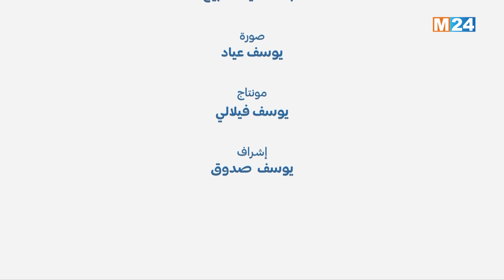حديث مع M24 - محمد جمال الإدريسي البوزيدي - رئيس العصبة المغربية لمحاربة داء السل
محمد جمال الإدريسي البوزيدي - رئيس العصبة المغربية لمحاربة داء السل
الإعلام شريك أساسي في جهود محاربة داء السل
التشخيص المبكر عنصر فعال للقضاء على المرض
أعراض داء السل
الوضعية الوبائية في المغرب
نحو القضاء على الداء

لمتابعتنا
لتحميل التطبيق
Android